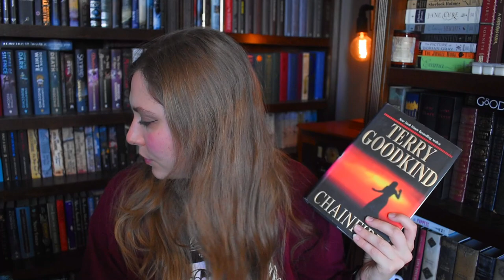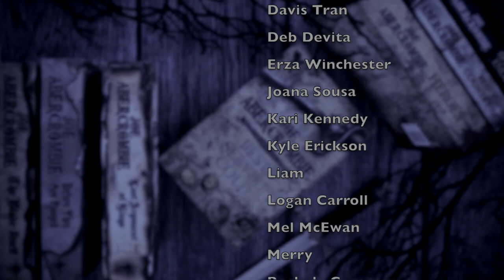SEPTEMBER TBR | 2022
WISH LIST

KAZ WISHLIST

BOOKISH MUGS!
LLIBRARY15